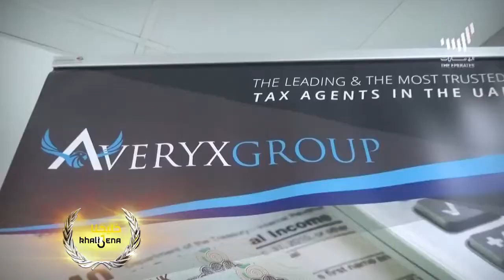Story of Success by Mr. Jadd Shalak from Averyx Group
In this exclusive interview, our very own Mr. Jadd Shalak reminds us that success isn't a one-way street, but one achieved over time and within the long-term.
Moving to UAE opened an excellent opportunity to get many clients despite tons of competitions within the market.
Our global presence, deep client relationships and exceptional talent are the key attributes to success.

Learn more about his unique expertise by watching the video. We’re here to help you and your business make 2022 a successful year.